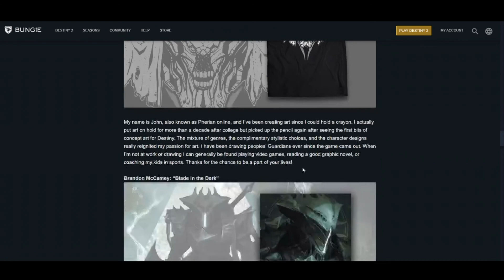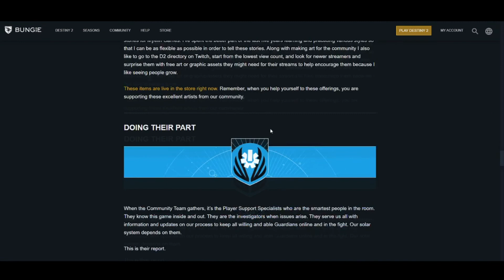Voices of the Vanguard Episode 55: What Will We Miss The Most in Beyond Light?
In this week’s Voices of the Vanguard, Kane and Sully talk about the content they will be missing the most when Beyond Light releases.